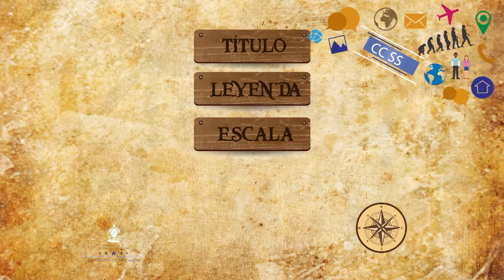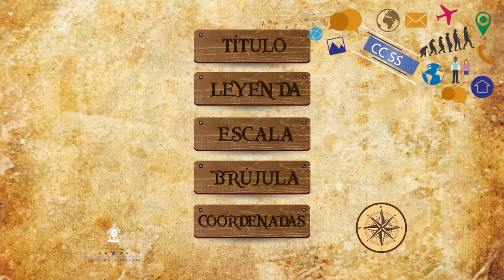Los mapas: 8vo Grado Ciencias Sociales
Campo del conocimiento: 8vo Grado Ciencias Sociales
Bloque: II. Las sociedades y los espacios geográficos
Número de Secuencia: 1
Nombre de la Secuencia: La geografía
Número de programa: 4
Nombre del programa: Los mapas